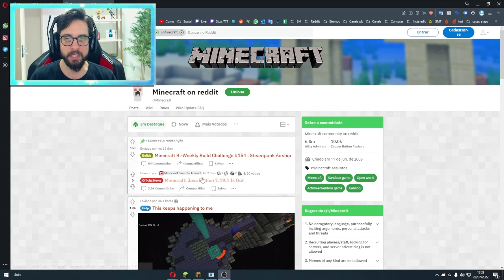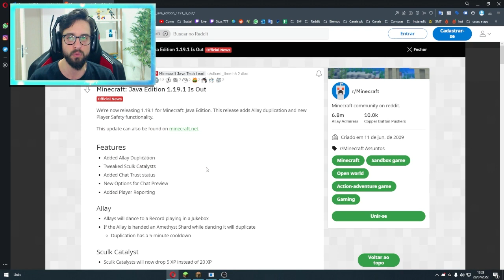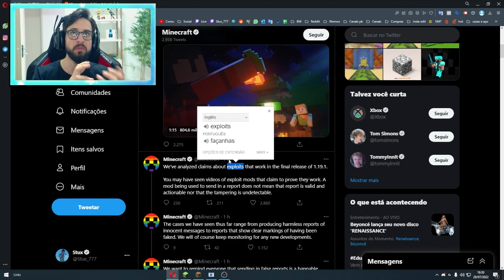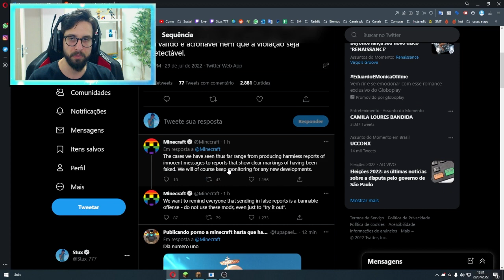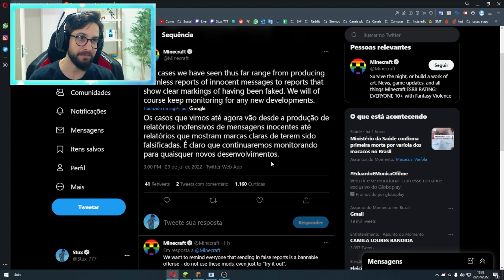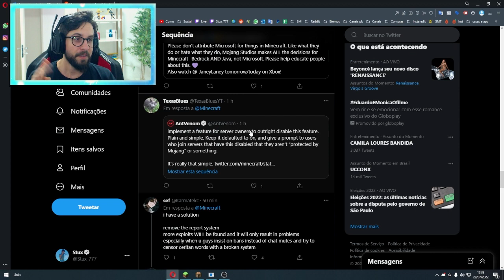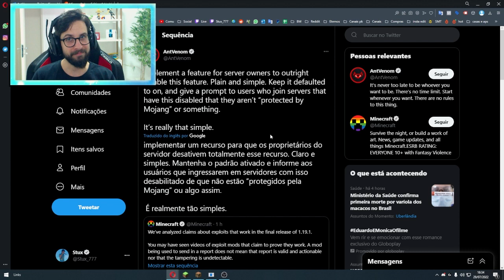MOJANG SE MANIFESTA APOS DENUNCIAS FALSAS NO MINECRAFT 1.19.1